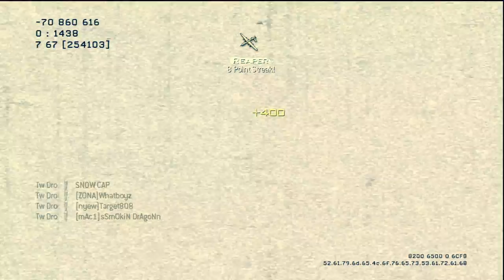You Ain't Dro Ep.1 Tw Dro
Tripwire Dro's Mw3 Ep. Some nice clips